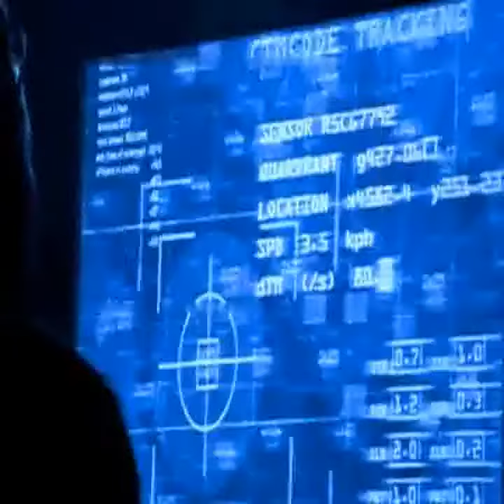And I'm runnin' out of pages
You try so hard to get somewhere. You want to be free, but they just don't care. You want so hard to get somewhere.